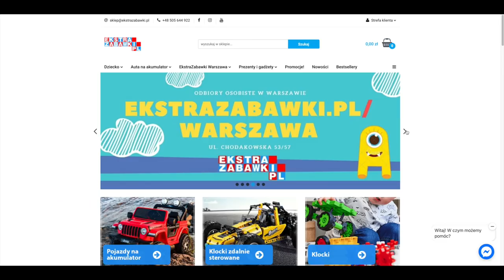MARCEL i QUAD - WYPRAWA DO LASU